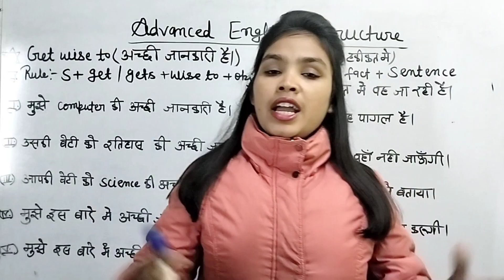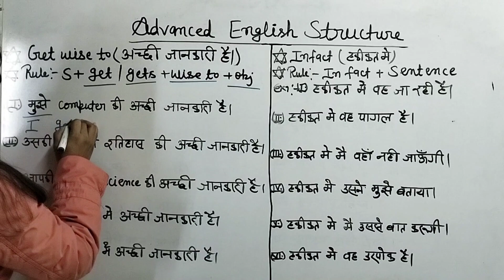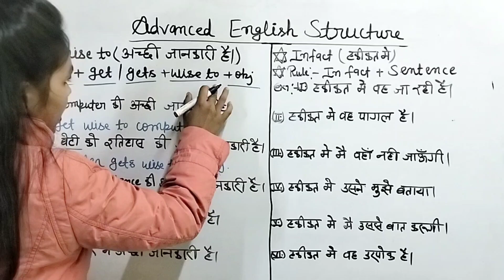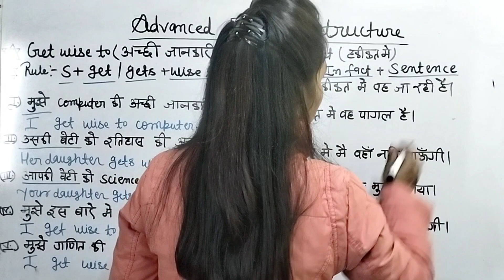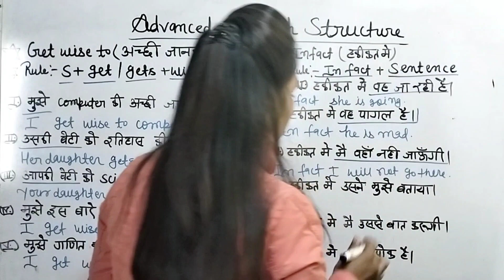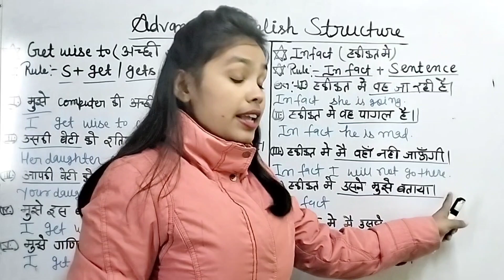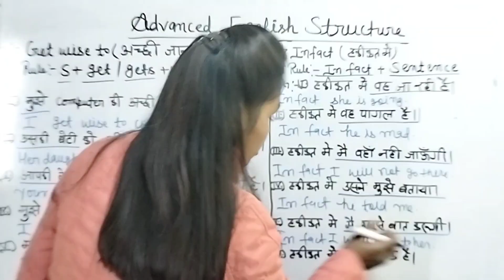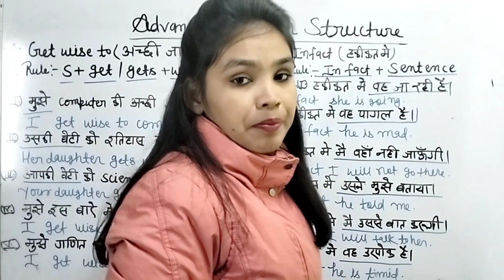🔥🔥English Sentence Formula || Advanced English Structure ||improve_myself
Hello guys,